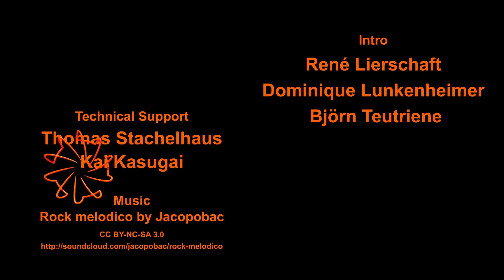Re-Use.TV - Storage box out of two plastic bottles